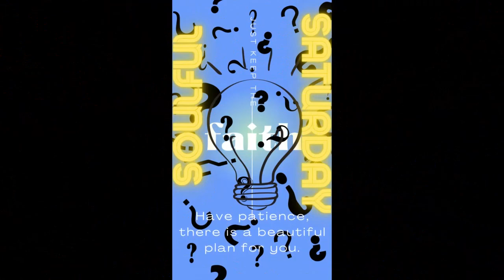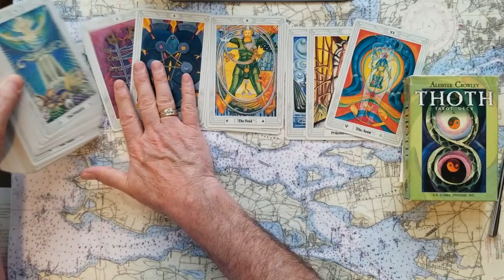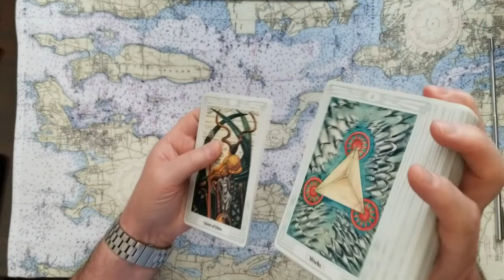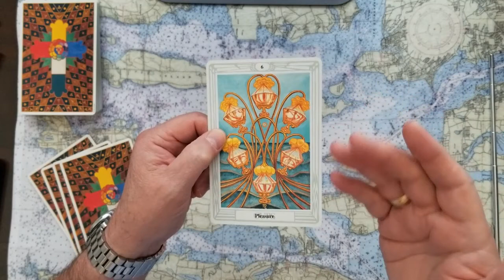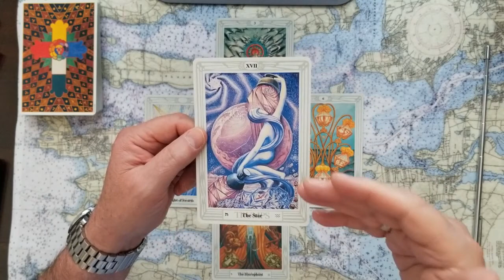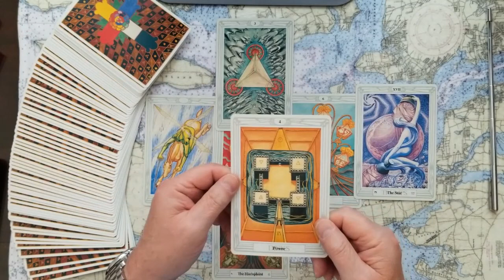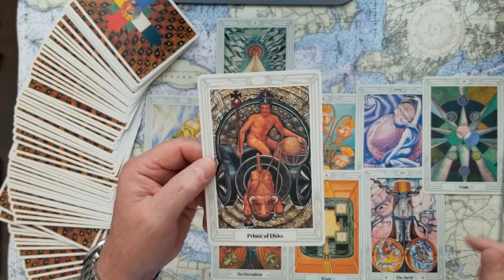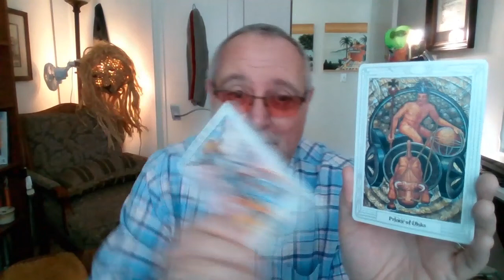pt.4of4 Donald Trump jailed by Ivanka Don Jr Eric actual prison Tarot Card Reading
pt.4of4 Will Donald Trump actually be jailed because of Ivanka, Don Jr, and Eric? Actual prison time. Tarot Card Reading